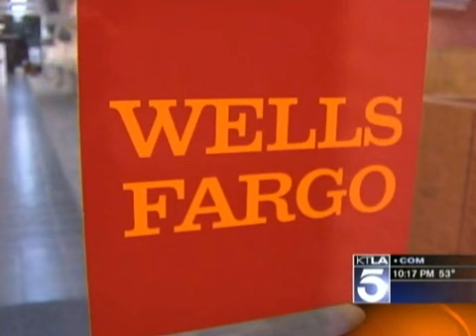Brandi Hitt - KTLA (12-08-11)